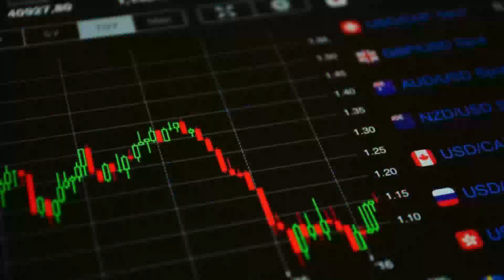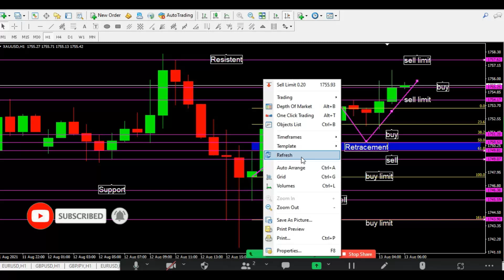Belajar Trading Dari Dasar || Learn Trading from Basic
Untuk terjun ke dunia trading anda perlu paham trading itu apa dan bagaimana cara kerjanya. Hal tersebut dilakukan agar tidak mengalami kerugian besar atau bahkan tertipu oleh dengan oknum-oknum tertentu. Simak videonya berikut.
To get into the trading world, you need to understand what trading is and how it works. This is done so as not to experience big losses or even be deceived by certain elements. Watch the following video.